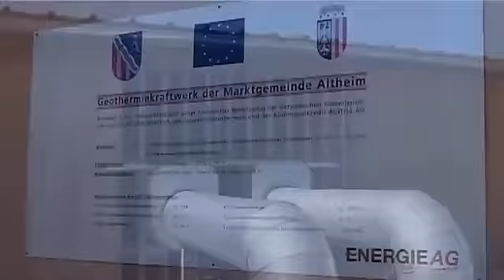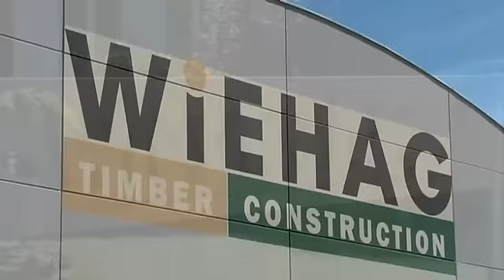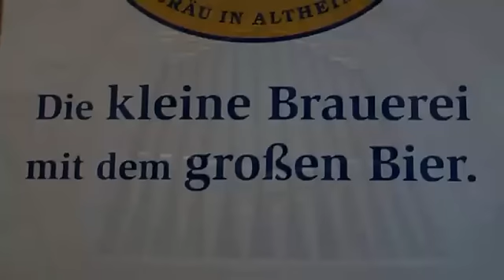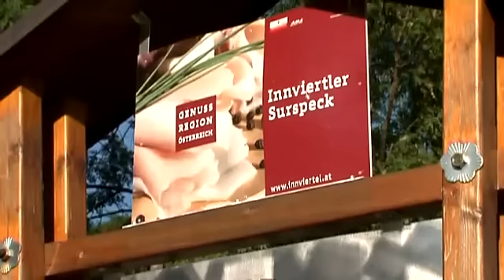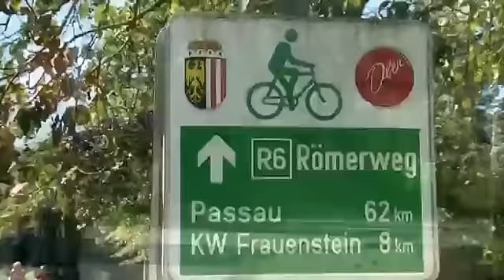Die Gemeinde Altheim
Um Schätze zu finden, muss man suchen - oder Altheim kennen. Denn hier liegen die Schätze teils wenige Meter unter der Erde. So ist beispielsweise ein historischer Schatz das, was die Römer den Altheimern hinterlassen haben: Hightech aus vergangenen Zeiten - oder wussten Sie, warum die hiesigen Römer im Winter keine kalten Füße hatten? Also auf geht's auf Schatzsuche - auf geht's nach Altheim.